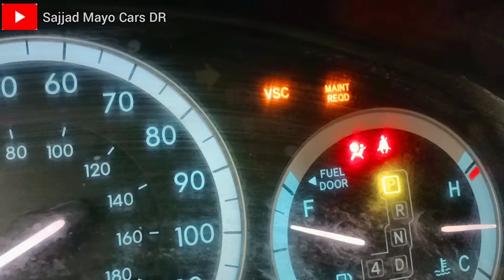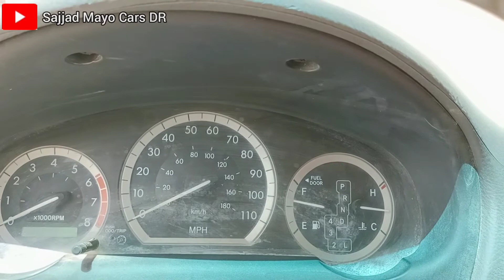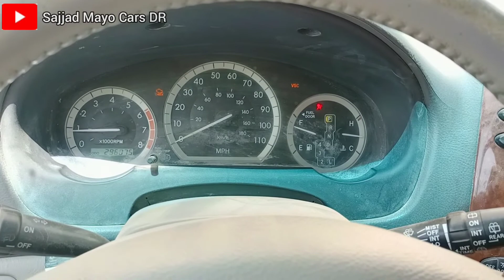How To Reset ODOmeter TRIP A B And MAINT REQD Light Of Toyota Sienna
How To Reset ODOmeter TRIP A TRIP B And MAINTENANCE REQUIRED Light Of Toyota Sienna